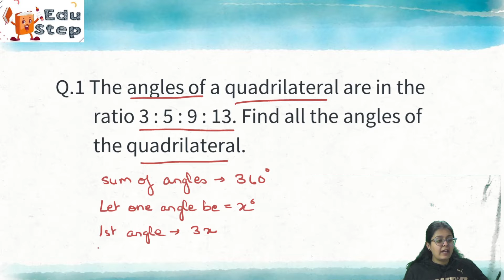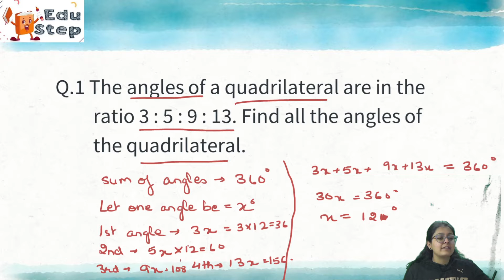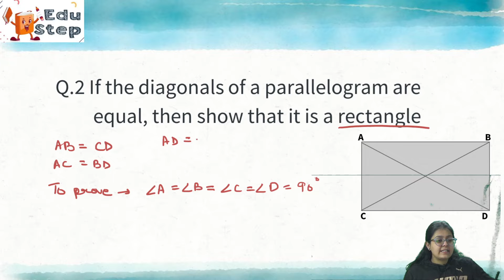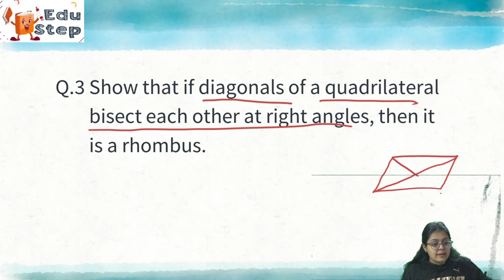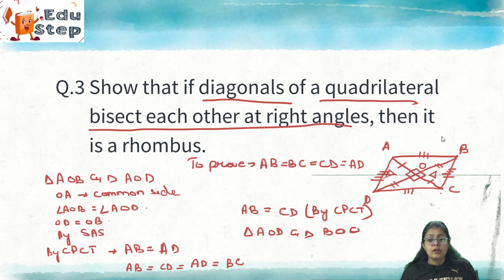Class 9 NCERT Maths Chapter 8 | Quadrilaterals - Exercise 8.1 Part 1 | Class 9 NCERT Math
A quadrilateral is a closed shape and a type of polygon that has four sides, four vertices and four angles. It is formed by joining four non-collinear points. The sum of interior angles of quadrilaterals is always equal to 360 degrees.
Let's solve some exercises from Quadrilaterals with Kashish Kaushal.

EduStep is your one-stop destination on YouTube for the best educational videos of Math and Science for class 9 and 10. We also provide the students important videos pertaining to JEE, NEET. Here we intentionally cater to provide helpful study content that includes videos of preparations for boards and foundation for competitive exams like KVPY, NTSE.
Get ready to explore the best quality academic content for free. Our motive is to deliver excellent career education and knowledge to the students searching for a perfect blend of easy and effective learning processes and patterns.

Join the Telegram group now!